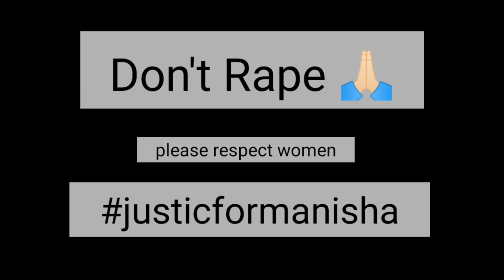Stop rape 🙏🏻 | sketch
Thankuuu for your love and support keep loving and supporting ❤️✨🥺